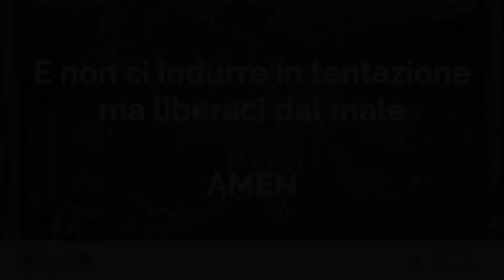Preghiera del 28 03 2020